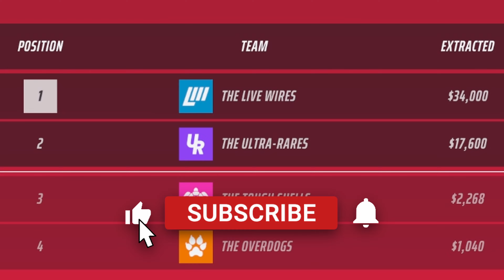The EASIEST Tournament Win EVER! (The Finals)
I stream every other day! And a HUGE shoutout to Steezeh and Korro! They were both in this video and I wouldn't have had so much fun without them! Hope ya'll have an amazing day!

TOFT TOFTY TOFTBOYS The Finals XDefiant COD call of duty modern warfare warzone cold war sniping destiny 2 montage edit twitch streamer female gamer content creator creative fornite prank fallguys lethal company rocket leauge pc computer youtube short shorts long form short form among us apex legends wow LoL runescape fifa roblox pubg palworld pokemon asmr challenge superhero tundra pellington snipers loadout loady rebirth island cinematics Obey FaZe eRa Dare SoaR OGK face cam funny memes 3d motion tracking text bungie thumbnail halo infinite goose goose duck pavlov vr headset oculus just chatting corsair asus rog strix 3070 300 series xbox set up lucid sound glorious mouse rgb light strips keyboard desk led sign background music fortnite alcohol shots fireball win lose dubs FaZe Clan Rug Banks Tommy Temper Temperrr Rain Jev Nickmercs TimTheTatman Replays YOURRAGE Lacy Clix StableRonaldo Ronaldo JasonTheWeen PlaqueboyMax Silky Zooma Swagg Scope Ronaldo Kaysan Apex thanks for watching!